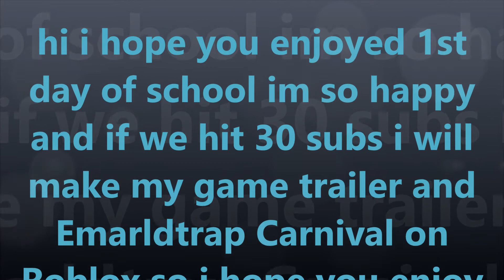Happy 1st day of School FLOG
who is happy we are and were happy of school or 1st time subscribe if you want to see more Flogs and if we hit 30 subscribers I will make my game trailer and a Emarld trap Carnival :)